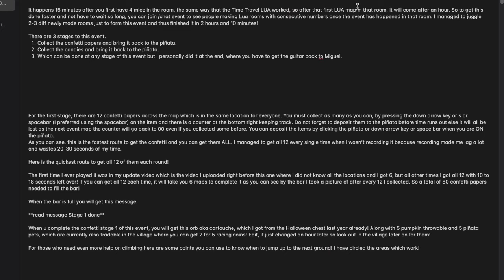Transformice: Day of the Dead Event 2021 Tutorial/Guide with Tips (& Secret Consumables!)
∑njø¥!
Lø√e,
Q†Ångel